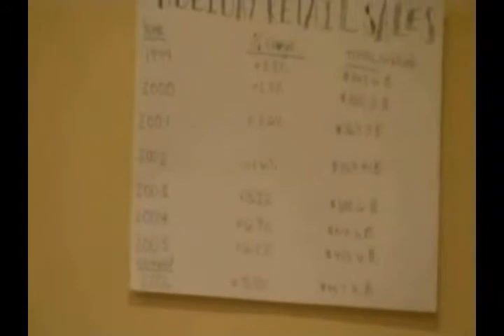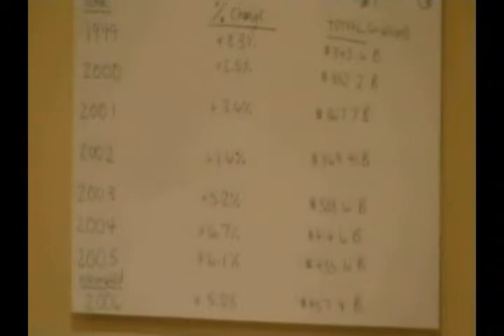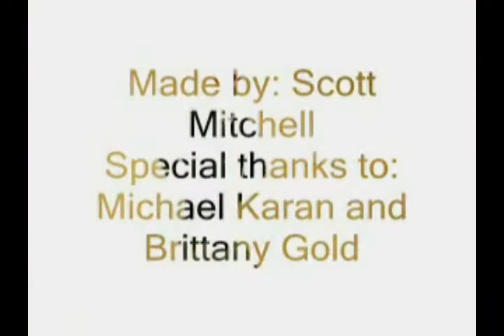A Night with Economics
the crew educating on economics